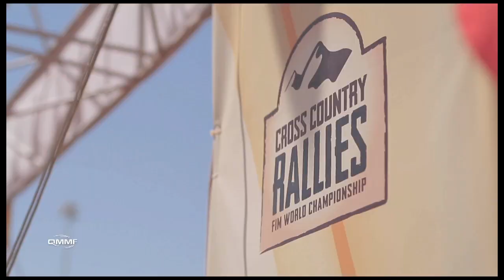Yazeed AlRajhi Sealine Cross Country Rally 2015 Day 1